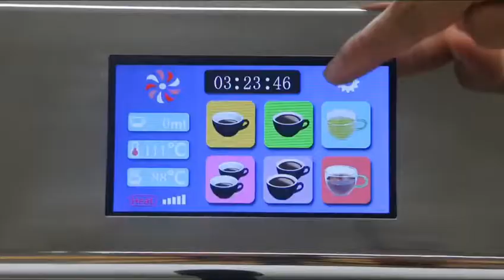Italian Semi-automatic Coffee Machine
MoDEL:K301T
Size：490X550X570mm
Volt：220V/50Hz
Hp：2.5Kw
Capacity：6L
N/W：36kg
MoDEL:K301T
Size：490X550X570mm
Volt：220V/50Hz
Hp：2.5Kw
Capacity：6L
N/W：36kg